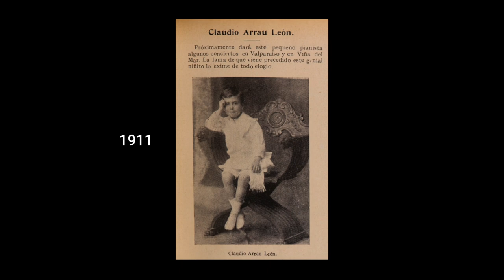Edith Fisher inauguró ciclo de recitales en homenaje a Claudio Arrau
La Maestra Edith Fischer, inauguró este lunes 13 de mayo -en el Salón de Honor del edificio del Congreso, en Santiago- el ciclo de conciertos en homenaje al maestro Claudio Arrau, organizado por la Biblioteca del Congreso Nacional en el contexto de los 40 años de la última visita al país del reconocido pianista.

Tras la presentación de Fischer se realizó un conversatorio en el que junto a ella participaron los pianistas Luis Latorre y Felipe Browne -ambos se presentarán en el ciclo de conciertos- quienes siendo jóvenes músicos estuvieron presentes en las clases impartidas por Claudio Arrau en 1984; y el Maestro Juan Pablo Izquierdo, quien recibió la medalla conmemorativa de los 140 años de la Biblioteca del Congreso, reconocimiento entregado por el Director de la institución, Diego Matte.